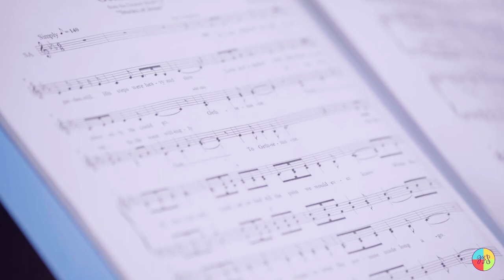Gethsemane | Melanie & Roger Hoffman | The Joyful Singers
The Joyful Singers present “Gethsemane” - by Melanie & Roger Hoffman from the Album “Stories of Jesus”. We pray that the blessings of our Lord and Saviour Jesus Christ be with you, this holy week and always.

Gethsamane

Jesus climbed the hill to the garden still.
His steps were heavy and slow.
Love and a prayer took Him there
To the place only He could go.
Gethsemane. Jesus loves me,
So He went willingly to Gethsemane.

He felt all that was sad, wicked, or bad,
All the pain we would ever know.
While His friends were asleep, He fought to keep
His promise made long ago.

The hardest thing that ever was done,
The greatest pain that ever was known,
The biggest battle that ever was won—
This was done by Jesus!
The fight was won by Jesus!

So He gave His gift to me in Gethsemane.
So He gives His gift to me from Gethsemane.